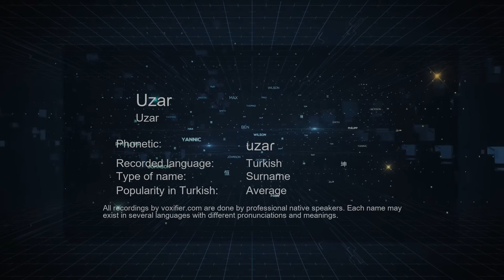How to Pronounce Uzar (Uzar) in Turkish - Voxifier.com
This is the Turkish pronunciation, gender, and phonetics recording of the name Uzar (Uzar). The same name may exist in other languages with different pronunciations. Check the meaning of name along with other possible pronunciations or similar names for free Voxifier uses the help of expert linguists to simplify pronunciations by replacing some special sounds with sounds more commonly available across all languages.